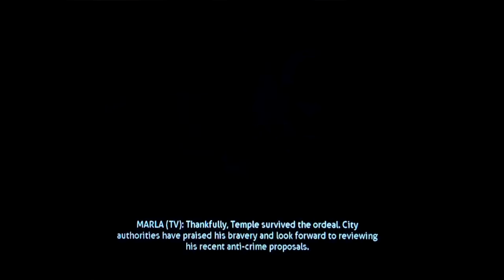Dead to Rights Retribution Playthrough Pt. 7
I start to play the new reboot of Dead to Rights and lets see how it is.